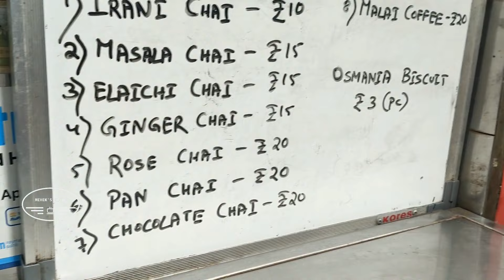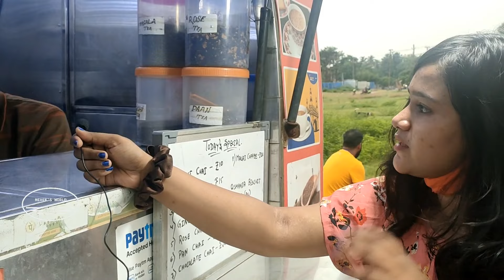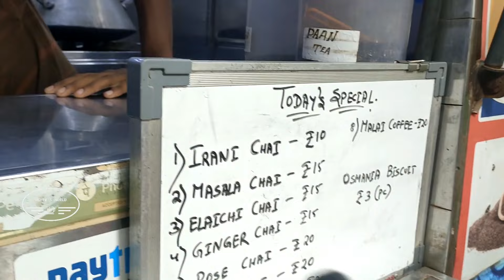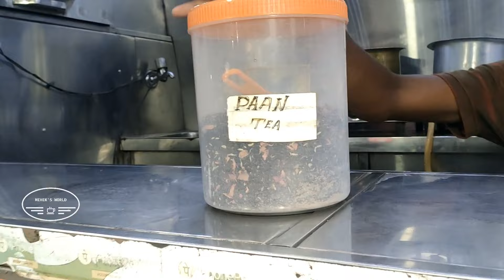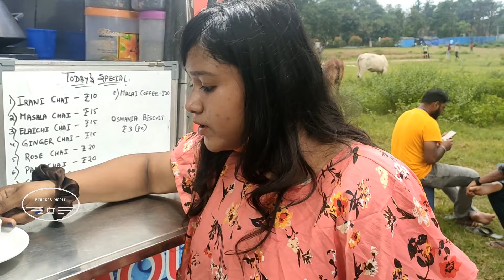HYDERABADI Irani chai at Rs10/- only😱😱|Special chai/coffee in truck😍 at CUTTACK |ODISHA STREET FOOD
Irani Chai is one of the specialties of Hyderabad. This was first introduced by Persians & soon evolved in the city of Hyderabad. we can call this an dum chai too
LOCATION:- BARABATI STADIUM FOOD AREA INFRONT OF HOOK THE COOK TRUCK
HYDERABADI IRANI CHAI TRUCK